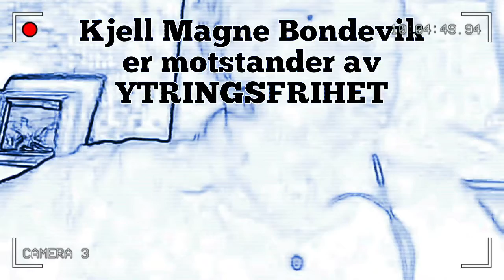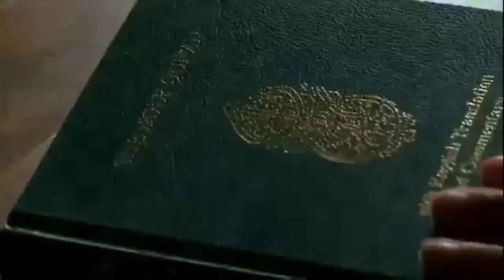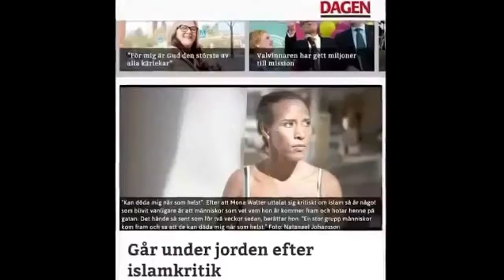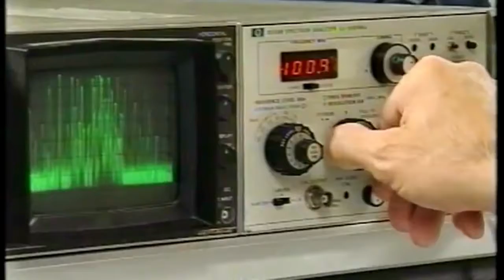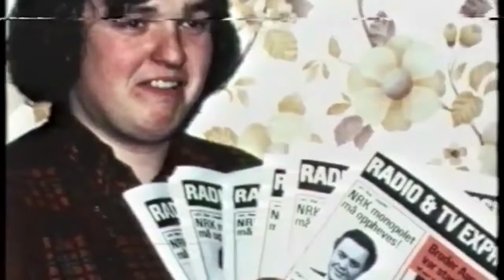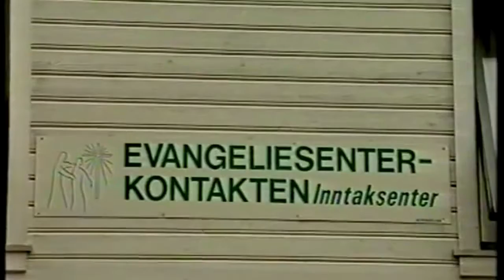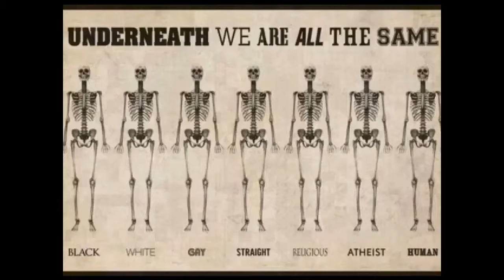Bondesvik og Ytringsfrihet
Arilds kaffeblogg 5/1-2017 Bondesvik og Ytringsfrihet